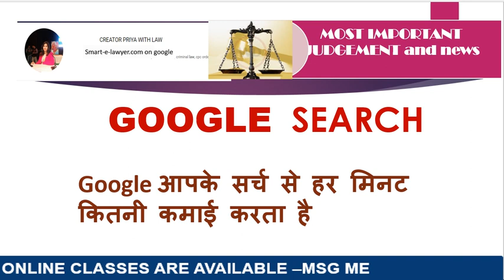GOOGLE | Google आपके सर्च से हर मिनट कितनी कमाई करता है ?| GOOGLE SEARCH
FOR MORE-   @creatorpriyawithlaw2303  ,